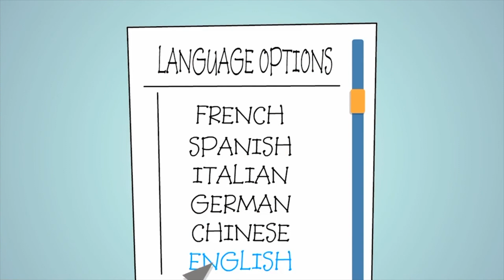Yabla - La meilleure façon d'apprendre des langues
Patricia vous explique le monde de Yabla, et le tout en moins de deux minutes! En Yabla tout est vidéo avec sous-titré et une abondance de caractéristiques pour vous aider a vous imprégner dans des nouvelles langues right away! Qu’attendez-vous? Faites chauffer la vidéo!